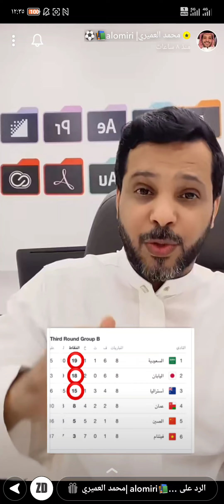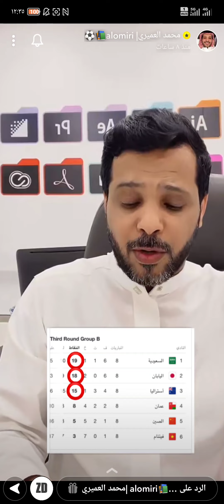قبل مباراه المنتخب حديث المبدع محمد العميري 🔥♥️💚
هدف مارادونا مع النادي الأهلي 🔥💚

بعد تعادل النصر ملك التوقعات يجلد 🔥♥️😂

المحاباه في الدوري السعودي حديث المعلق عامر عبدالله 🔥🌪️

بعد فوز الهلال على الاتحاد حديث من ملك التوقعات حسن الصبحان ♥️🔥🌪️

تحليل الكلاسيكو من محمد الشلهوب وصالح الصقري 🔥💙💛

طرب رابطه الاتحاد متجهين لملعب المباراه 🔥♥️🌪️

رساله لجماهير الاتحاد 🚨🔥